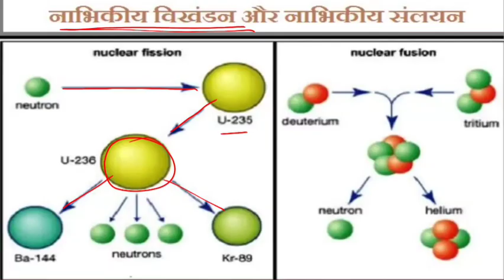नाभिकीय संलयन किसे कहते है । नाभिकीय संलयन । Nuclear fusion | what is nuclear fusion